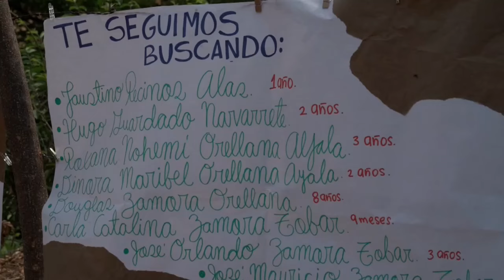Habitantes de El Salvador conmemoran 42 años de masacre de civiles y desaparición de 150 niños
Activistas de derechos humanos y cientos de pobladores del departamento de Chalatenango, en el norte de El Salvador, conmemoraron este sábado el 42 aniversario de la masacre de cientos de civiles a manos del ejército en la conocida "guinda (huida) de mayo", que también derivó en la desaparición forzada de más de 150 niños en el marco de la guerra civil (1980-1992).